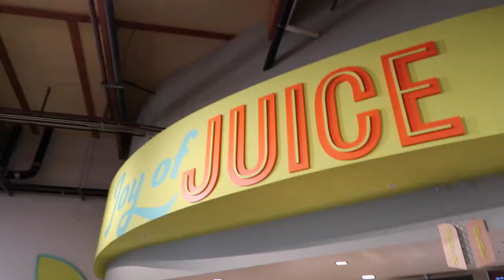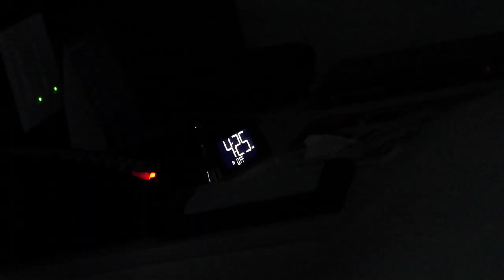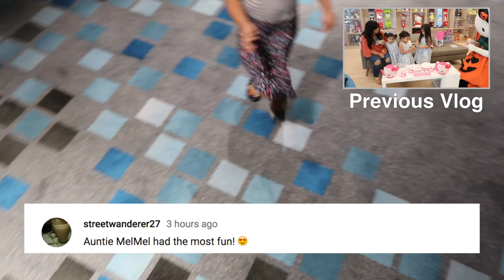PARENT WIN!!!!!!! - October 28, 2017 - ItsJudysLife Vlogs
Judy's Links

Benji's Links

Vlog Camera We Use:

Blendtec Blender